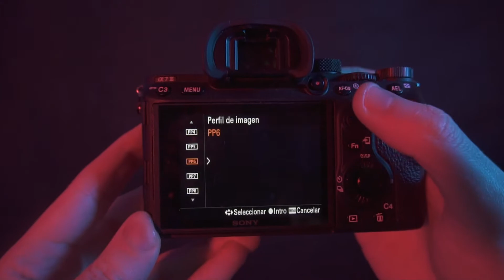🎥 MEJOR PERFIL DE IMAGEN PARA GRABAR VIDEO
Os mostramos que perfil de imagen recomendamos para vuestra cámara sony (valido para full frame y aps-c)